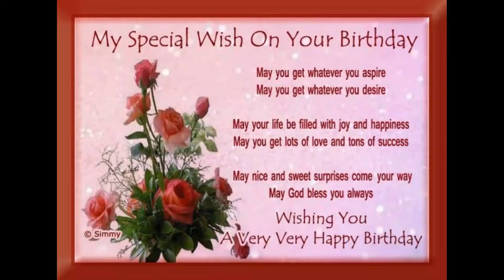Happy Birthday Hami! 😍😍😍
May your coming year surprise you with the happiness of smiles, the feeling of love and so on. I hope you will find plenty of sweet memories to cherish forever. Have a wonderful birthday! I wish your every day to be filled with lots of love, laughter, happiness and the warmth of sunshine. May all your dreams come true Hami 😍😍😍😍 🎉🎂🎉 😍😍😍

Halet Hob - Elissa / Love case
I'm living a state of love with you
A state that is hard to live again
I live with wether you are far or right in front of me
Finally the days are on my side
Finally the day has come
to get over all the hard days

Let me lose myself in you
and to forget all the days I lost
I desire to spend my lifetime
wrapped inside your eyes
When I'm near you,
something reminds me of my dad's warmth
All the love in the world is found within you
and I see my brother's kindness in you
When you are here with me
I pray that days wold join us together
May God answer my prayers

Everyday we spend together
won't be like any other day
When tomorrow comes, you will find me
with the same feelings I have today
From now on, I intend to live all my years for you
and I woldn't spend them
except on the person who is worthy of them

♥Ƹ̵̡Ӝ̵̨̄Ʒ♥ With Love ♥Ƹ̵̡Ӝ̵̨̄Ʒ♥ Juj Juja Bulgaria ♥Ƹ̵̡Ӝ̵̨̄Ʒ♥
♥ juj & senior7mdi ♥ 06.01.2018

Elissa - Halet Hob Album 2014
Rotana Music